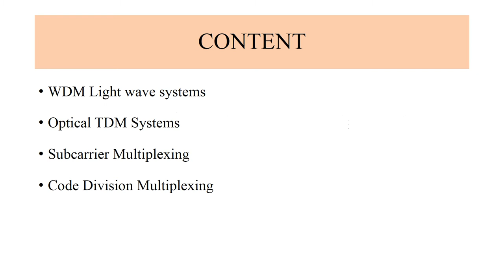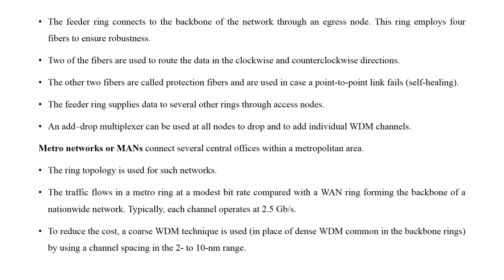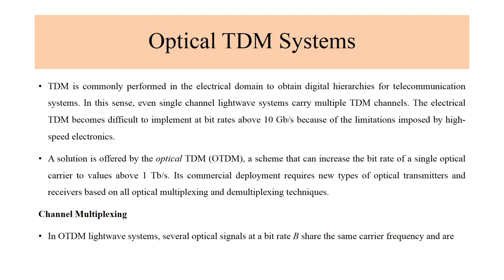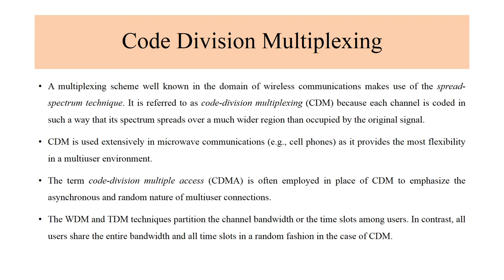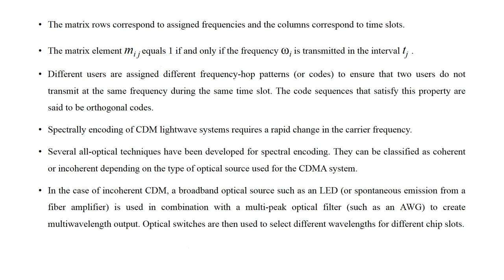Multi channel systems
Optical communication system